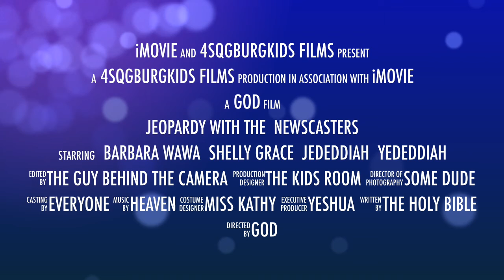Jeopardy with The Newscasters Trailer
Enjoy our trailer but don't forget to check out the full lesson on our channel!